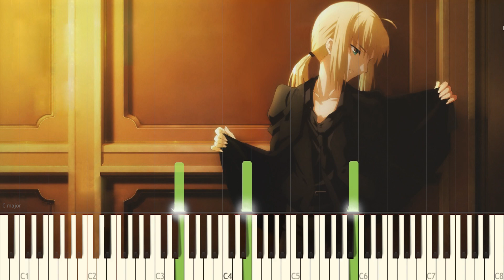Fate / Zero - Grief [ Piano Tutorial ]